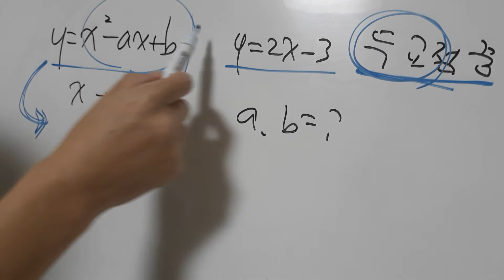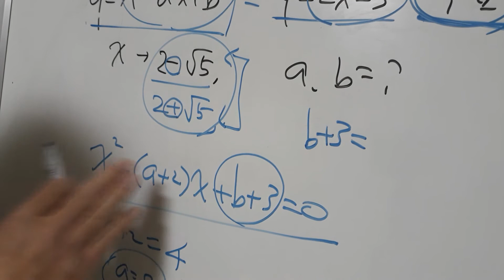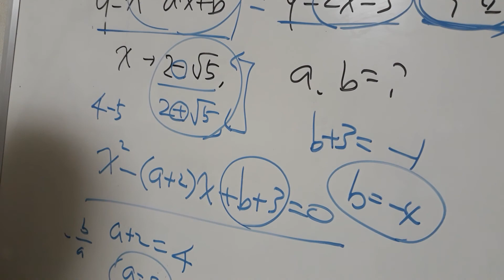이차함수. 일차함수 근계 말이시. 형님오셨습니꺼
근과계수와의 관계. 컬례  무리수